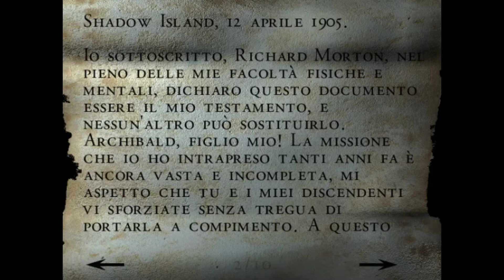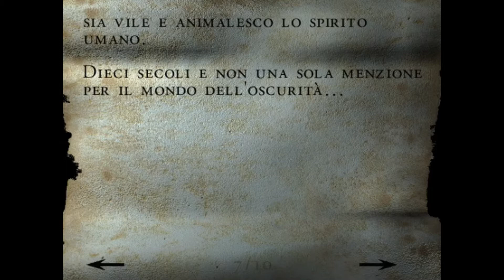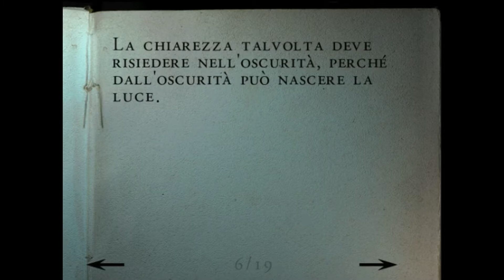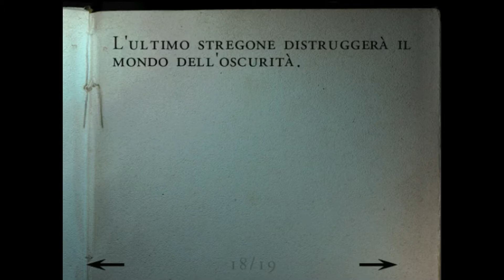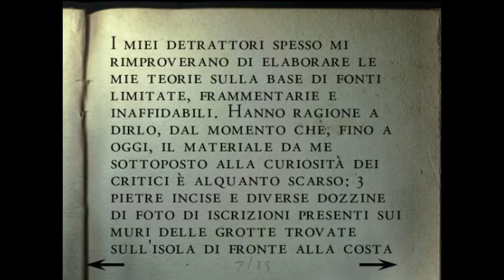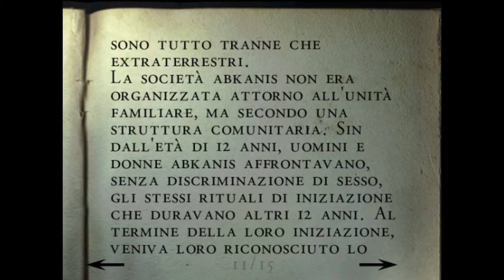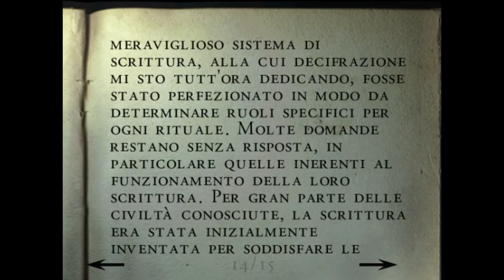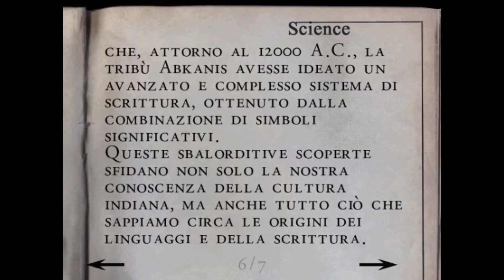Alone In The Dark - The New Nightmare || Carnby #3 - La Fiaschetta || Gameplay Commentary HD ITA